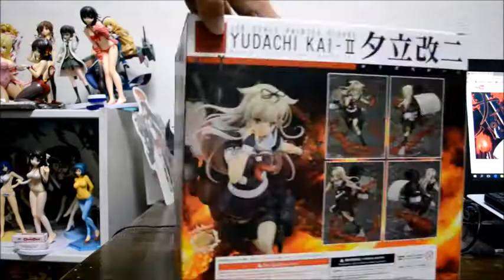Unboxing: GSC Yuudachi Kai Ni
Pre-painted Complete Figure
Scale: 1/8
Size: Approx. H220mm
Material: ABS & PVC
[Set Contents]
-Main figure
-Base
Sculptor: Akinori Urakawa
Color: Luu (Good Smile Shanghai), Ekoshi / Iwabitsu (Good Smile Company)
"Right, let's have ourselves a lovely party!"
From the popular browser game "Kantai Collection -Kan Colle-" comes a 1/8th scale figure of the fourth Shiratsuyu Class Destroyer, Yuudachi Kai Ni! The figure has been designed to be displayed in combat with the previously released Shigure Kai Ni, and is based on an original illustration by kujouitiso specially drawn for the figure. The dynamic pose of the figure is made even more fascinating by the effect parts that swirl around her.
She holds torpedoes in one hand to show she is in mid-combat, yet the expression on her face captures her determined personality even in the heat of battle. The ship parts have also been intricately sculpted, and the turrets as well as the torpedo launchers on her legs are of course fitted with joints to add slightly different nuances when displaying her! The ship parts are also sculpted to look physically heavy to contrast against Yuudachi's soft looking skin and create a figure that fans will be proud to gaze at for years to come!